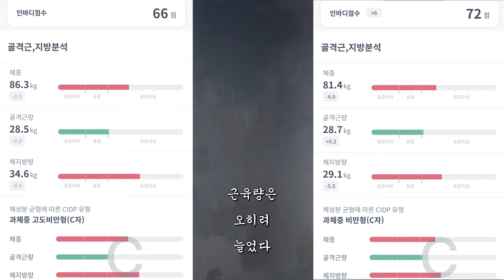이 여성은 30일 동안 지방만 5.5kg 녹여버립니다 This Woman Burned 5.5kg of Fat in 30 Days